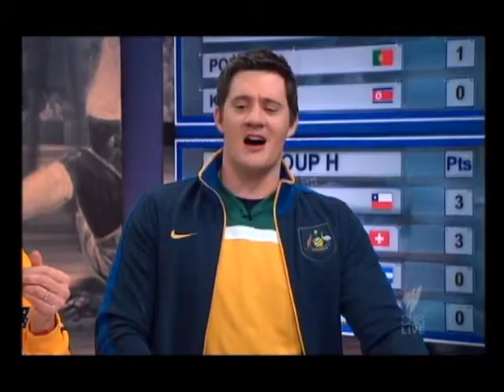Funny bit from "World Cup Fever" Programme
Funny segment from Aussie TV Show "World Cup Fever"